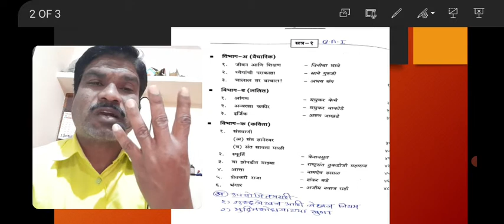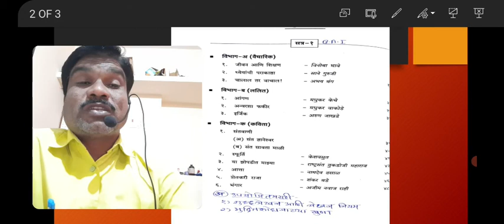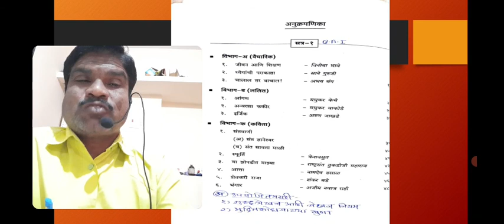Bridge Course (B.A) 1